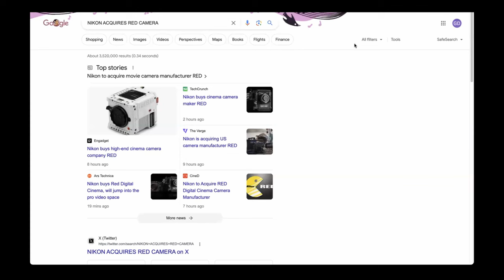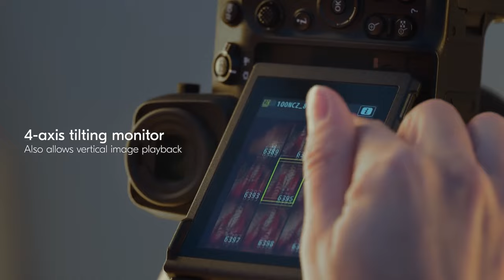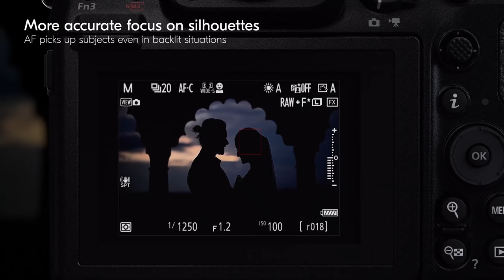NIKON ACQUIRES RED CAMERA "My Thoughts"